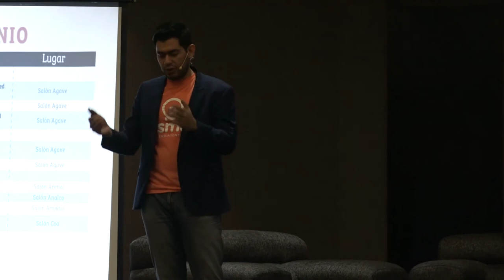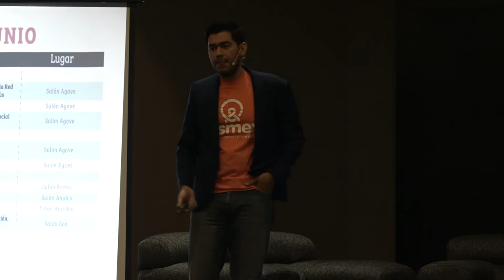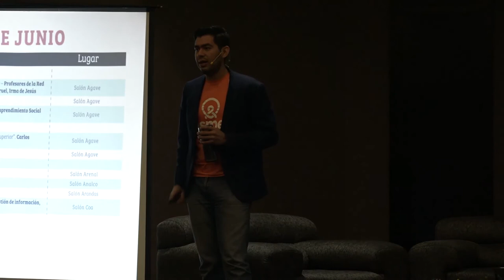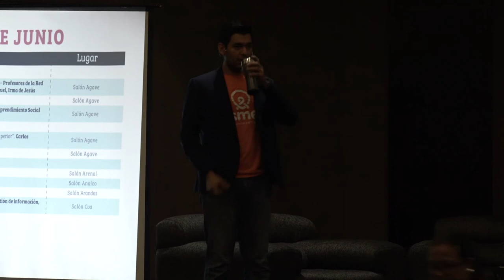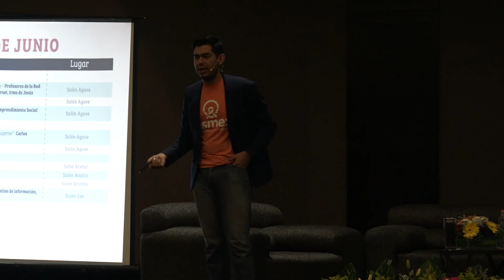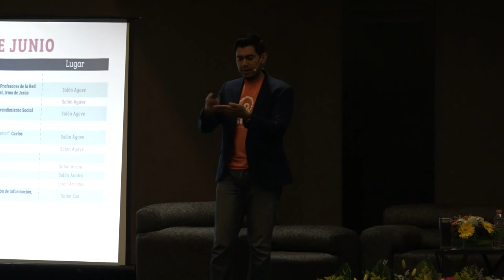Solución de problemas sociales [conectáctica 2018]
Alejandro Hernández Flores